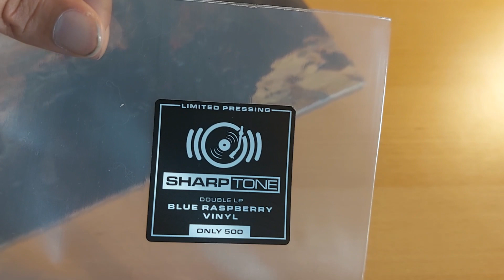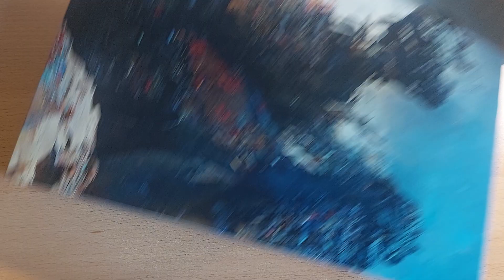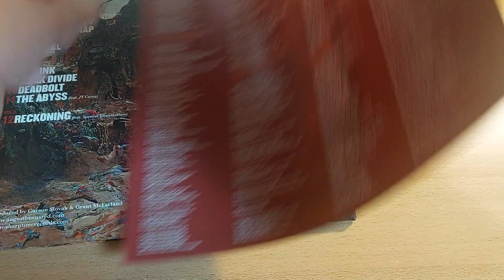Unboxing August Burns Red "Death Below" Blue Raspberry Vinyl German